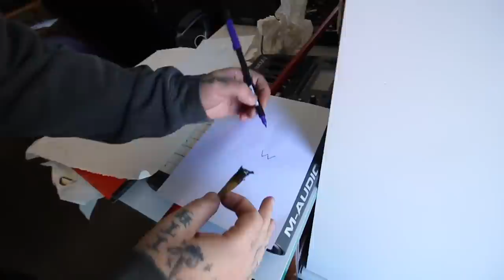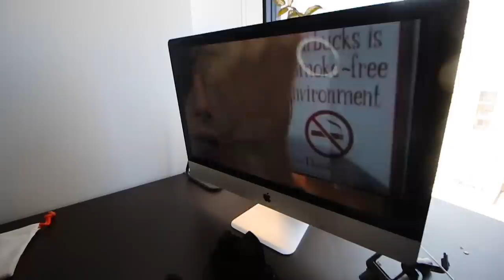747 BYW Not Releasing? + Same shoes/different box + How to stuff a cone + Podcast Beta